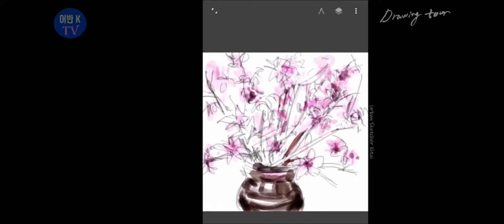쉬운 드로잉#01, 크로키, 콩테로 인물드로잉 하기-1 |Entering the character with a concierge, Drawing tour by 어반K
콩테로 인물드로잉을 해 보았습니다.
콩테는 프랑스의 과학자 콩테(Conté, N. J.)가 만든 연필 모양의 크레용입니다. 단단하기가 연필과 숯의 중간 정도이며 화면에 잘 묻는 특징이 있습니다. 색깔은  갈색, 흰색, 검은색의 세 가지가 있습니다. 화면에 그려지는 소리를 느끼기위해 ASMR 영상으로 준비했습니다.